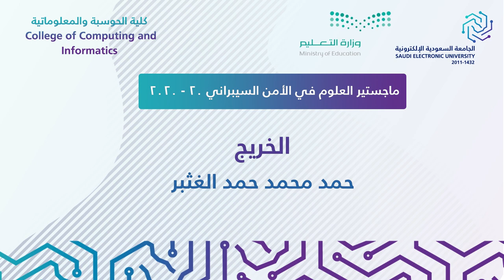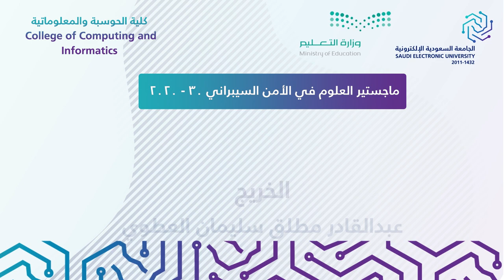مسيرة تخرج " كلية الحوسبة والمعلوماتية " للعام ١٤٤١ هـ - ١٤٤٢ هـ